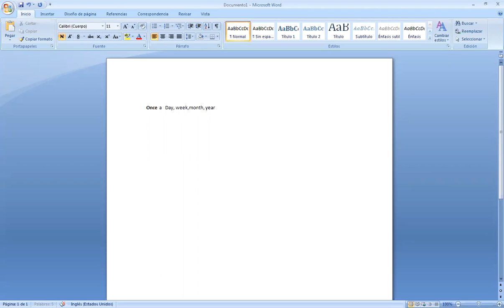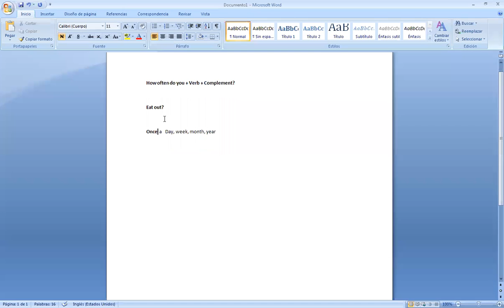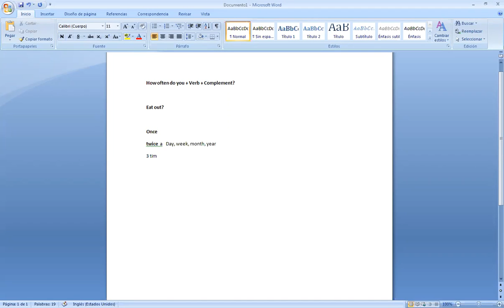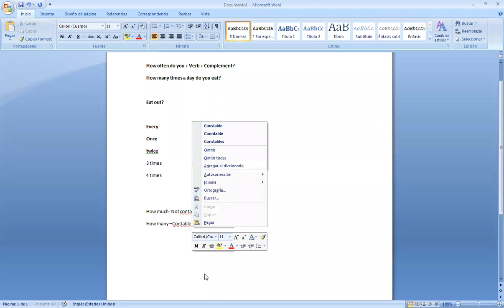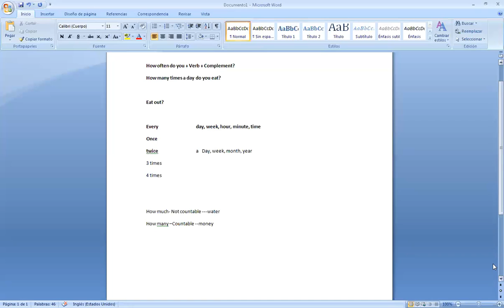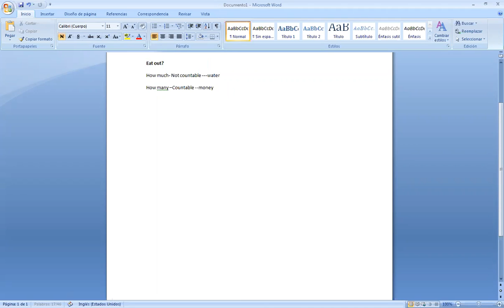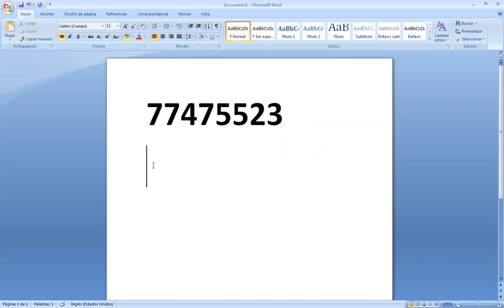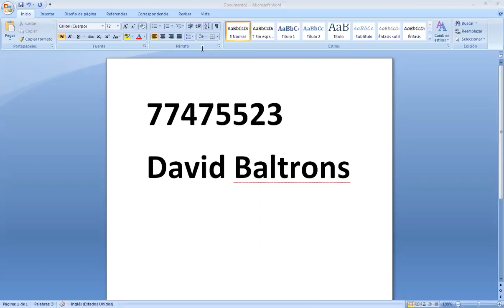Ingles Corporativo- PI2-01-9-10-PM-07-20 Class # 4